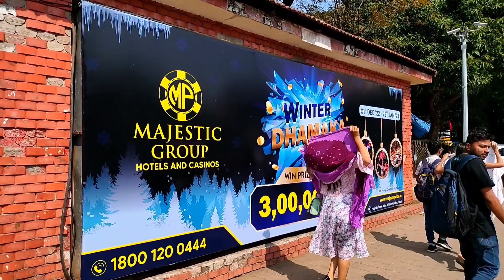GOA All CASINO INFORMATION || GOA CASINO VLOG